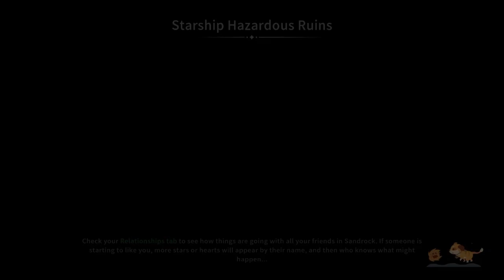My Time At Sandrock Playthrough Part 396 - Figuring Out The Factory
Why did I never try to make this before? This is so ridiculously useful. And it kind of makes me feel obsolete...